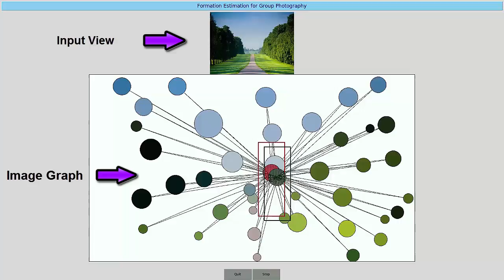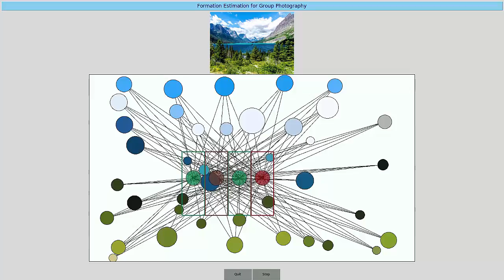Demo: Group Photography